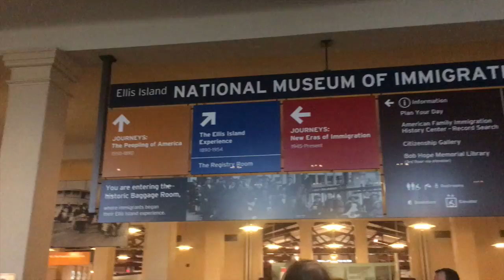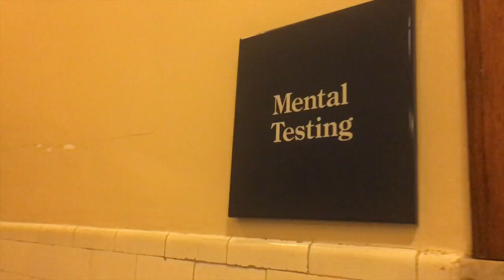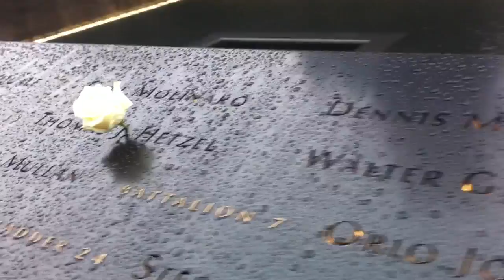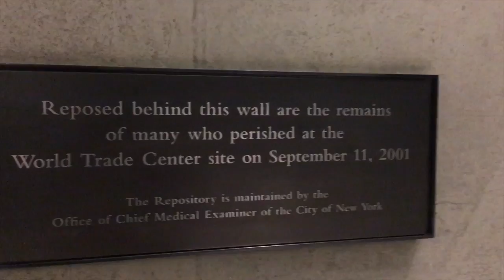Nardo's Vlogmas: USA | Part 10 | Statue of Liberty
The title says it all really...what an adventure that was